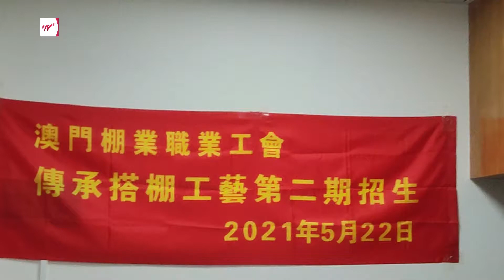澳門「澳門非物質文化遺產—傳承搭棚工藝第二期培訓招生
澳門工聯屬下澳門棚業職業工會5月22日於棚業職業工會會址舉辦「澳門非物質文化遺產—傳承搭棚工藝第二期培訓招生新聞發佈會」，趙德兆稱現時政府重視不足，缺乏規模系統性的支援，導致培訓缺乏資金和場地，希望得到政府支援和幫助，只有政府才能改變關乎搭棚工業的存亡。
　　搭棚不但是建築界的一種重要行業工種，同時又是一項傳統國粹，被列入澳門非物質文化遺產清單。培訓好搭棚工藝，不但可傳承技藝，而且亦是一門很好的傍身技能，可惜澳門政府對搭棚這行技術重視不足。反觀香港，雖然是國際大都市，香港政府對技能行業的支持力度大，因此每年都有不少青年人入搭棚行業。可見，政府的支持與否，會直接影響到行業的生存發展。棚業工會希能夠為中青年能夠學習一門工藝，為未來選擇有一條好出路。